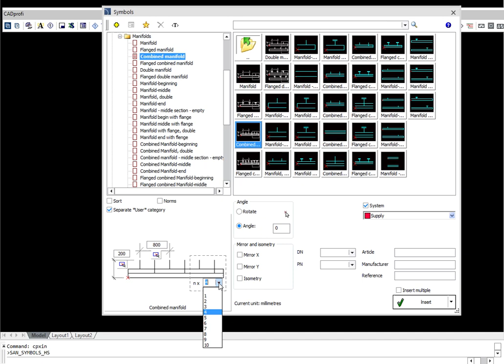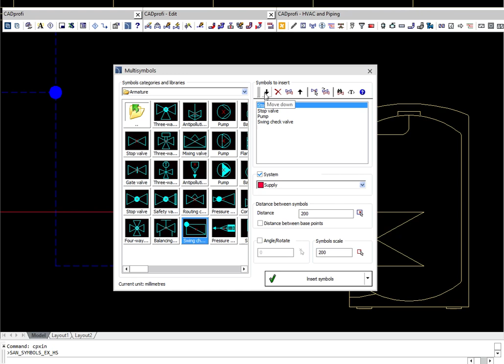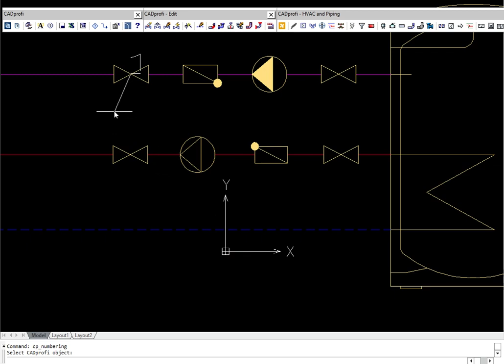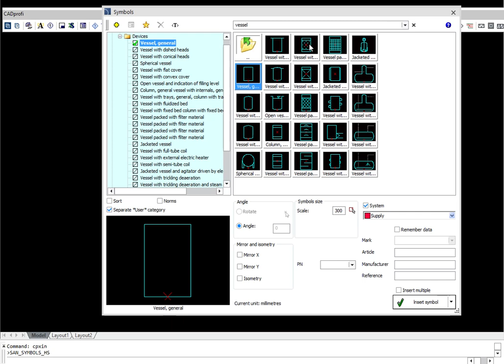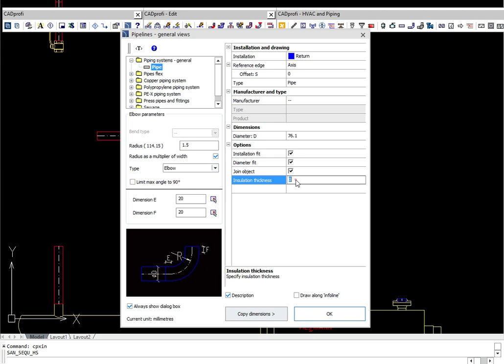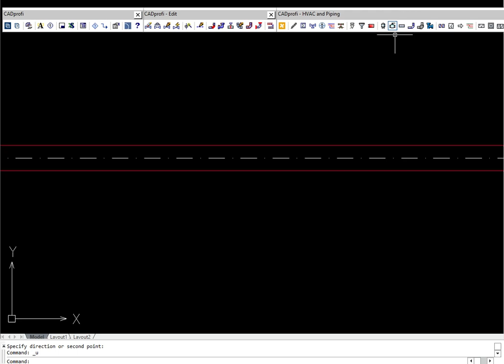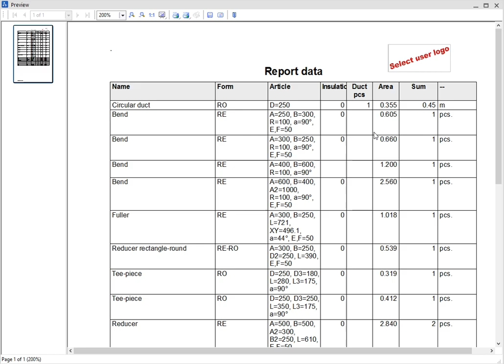CADprofi HVAC & Piping - ES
Una aplicación de CAD paramétricos para facilitar el diseño de los sistemas técnicos.Cubre todo tipo de instalaciones, a saber, calefacción, ventilación, aire acondicionado, tuberías y conductos.

El módulo de tuberías y HVAC contiene una biblioteca de objetos que permite el diseño de cualquier tipo: los sistemas de HVAC (calefacción, ventilación, aire acondicionado), tuberías, conductos, tuberías, gas, protección médica, incendios y la refrigeración, y otros tipos de equipos tecnológicos para aplicaciones de construcción e industriales. Funciones tales como el diseño de plantas y diagramas, vistas isométricas y secciones transversales, permiten al usuario utilizar una única solución de software en el desarrollo de un proyecto complejo.